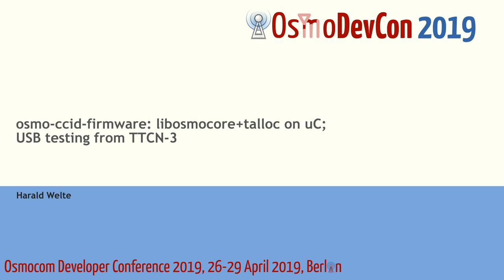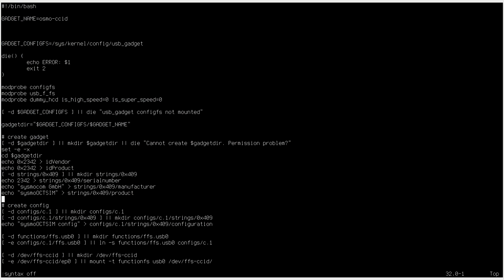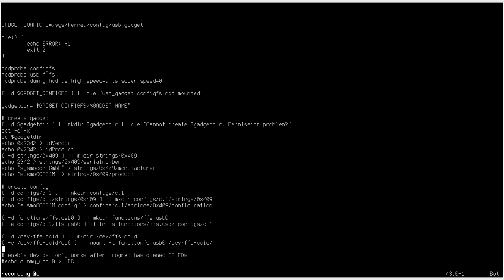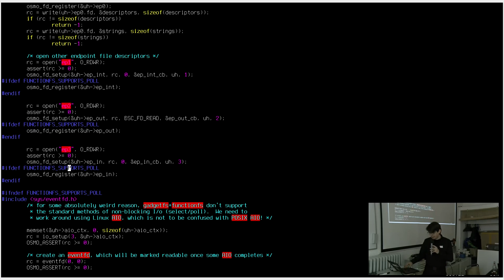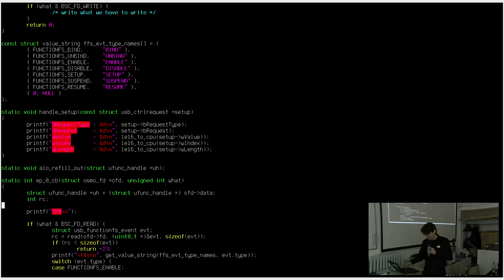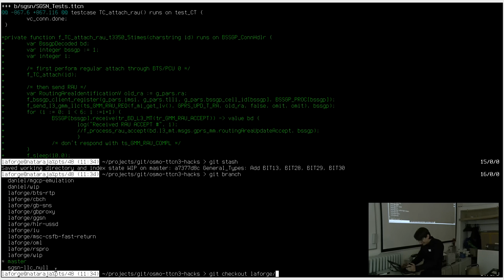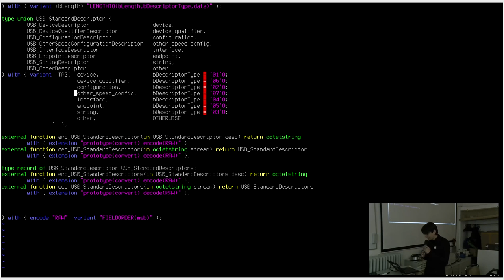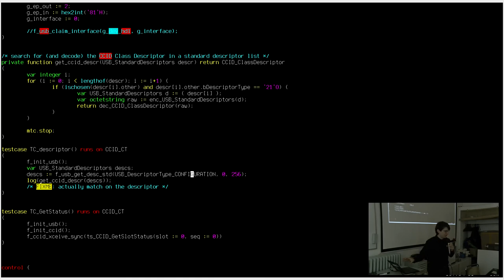OsmoDevCon 2019 - osmo-ccid-firmware: libosmocore+talloc on uC; USB testing from TTCN-3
tales from the osmo-ccid-firmware development

* writing USB device firmware on a Linux PC with a virtual USB bus + host controller
* working with full libtalloc + libosmcoore in a microcontroller
* testing USB devices and their protocols from TTCN3

Harald Welte